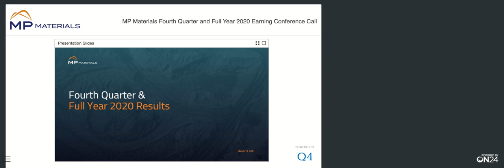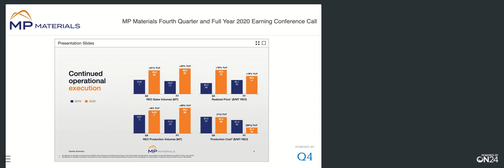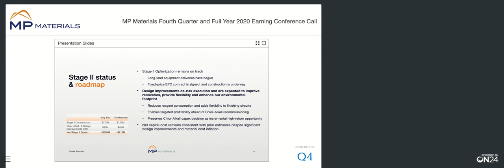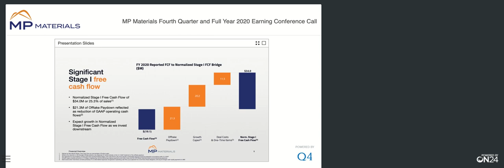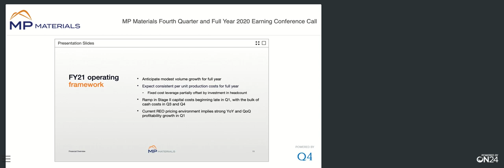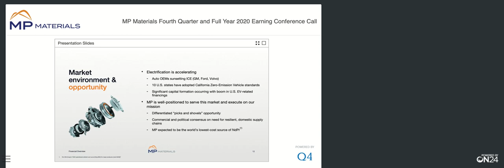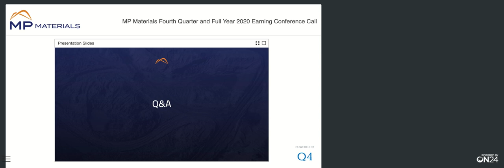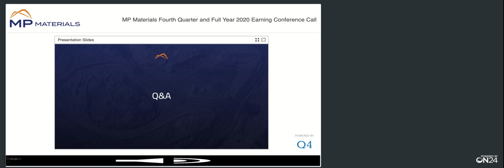[MP stock] MP Materials Q4 2020 Earnings Call (3/18/21)